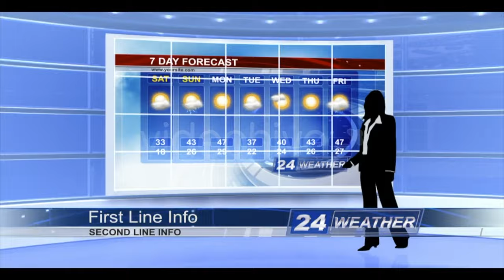ROYALTY FREE TV News Music Theme | News Intro Music | Breaking News Music Royalty Free | MUSIC4VIDEO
● Monetization: Write me a personal letter and you'll get a license. You will be able to monetize your YouTube videos. It will also protect your videos from fraud.
● Use: You can use all the music tracks on YouTube, Vimeo, Instagram, Facebook, Twitter, websites, social media and more.

Previously titled ‘News Awards'

►News Awards opening theme with drums, orchestral instruments, strings, brass, electric synths. This modern music track can be used in the podcasts, TV, corporate and business videos.